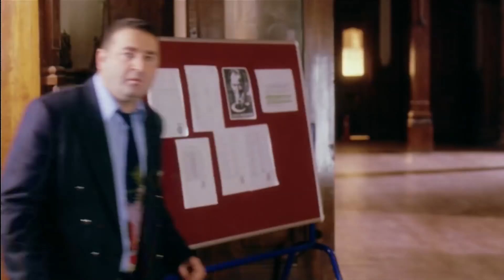Nerede Manyak Var Hepsi Senin Yanında! | Hababam Sınıfı Merhaba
Arzu okula kayıt oluyor. "BABADAN ZENGİN BUNLAR"

Filmde, Hababam Sınıfı'nın hocalar ve idarecilerle olan ilişkisi anlatılır. Özel Çamlıca Lisesi'nin sahibi vefat etmiştir. Yerine oğlu Deli Bedri müdür gelmiştir. Deli Bedri, Hababam Sınıfı'nın haylazlıklarını bahane ederek okulu satma niyetindedir. Bunun üzerine okul müdiresi Fatoş Hoca eski Hababam Sınıfı öğrencilerinden yardım isteyecektir.

Yapımı : 2004 - Türkiye
Tür : Aile ,  Dram ,  Komedi ,  Gençlik
Yönetmen : Kartal Tibet
Oyuncular : Mehmet Ali Erbil ,  Hülya Koçyiğit ,  Halit Akçatepe ,  Mehmet Ali Alabora ,  Nehir Erdoğan